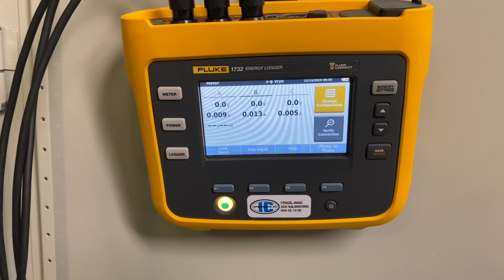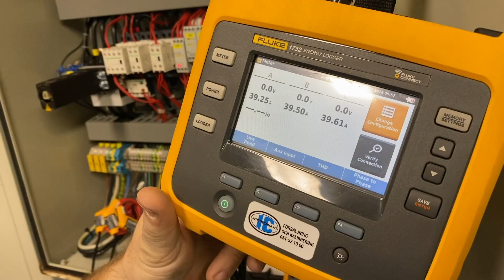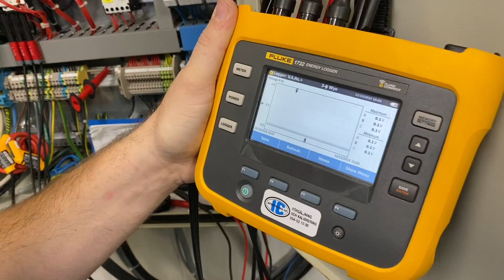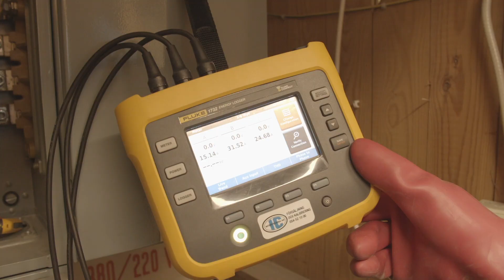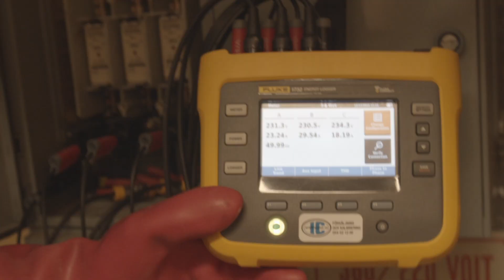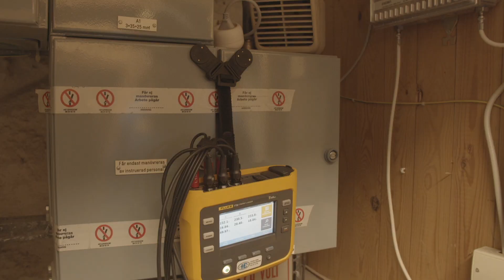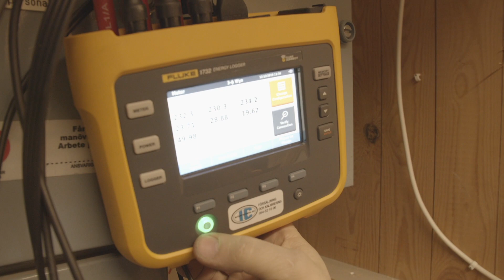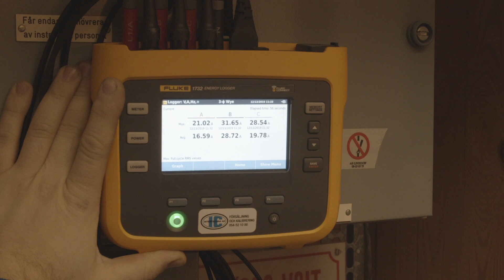Skylten "loggar" in julen